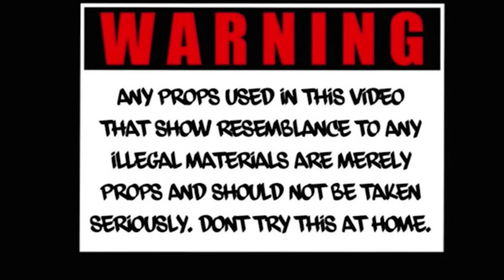Dough Glizzy- Cops & Robbers(Live Performance) Shot By.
Upcoming Rapper from the North Side of Chicago